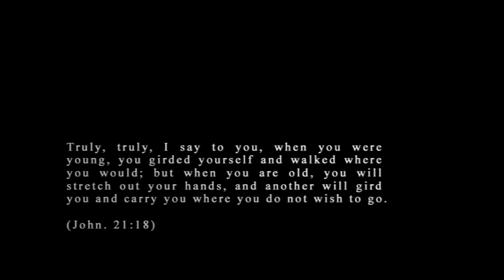Korte film " REX " Shocking Short Festival te Utrecht. 2008.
Drama / Oorlog.  Personage ; Oom.  .
Tijdens het Shocking Short Film Festival 2008 te Utrecht,
 'n eervolle vermelding gekregen.  Jury Rutgher Hauer, Monique van de Ven,
Jean van de velde, Doreen Boonekamp, Robert Herman en Joh Farrar.
Vele prijzen gewonnen in binnen en buitenland 2008 / 2009.